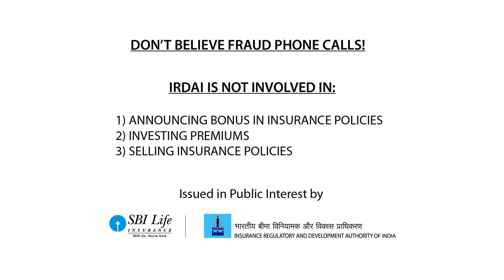Insurance Awareness Animated AV